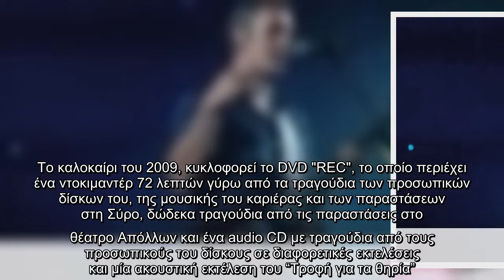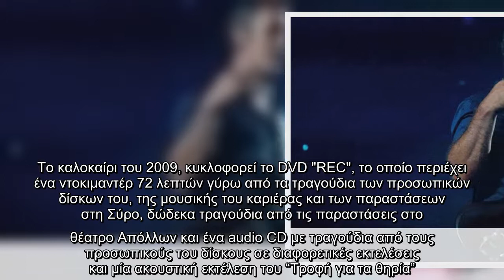Παύλος Παυλίδης Τα Ξύλινα Σπαθιά, η επιτυχία της Σκοτεινής θάλασσας και η σπουδαία διαδρομή